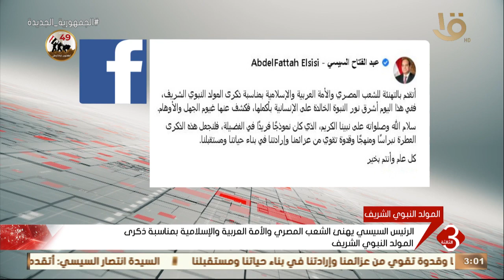الرئيس السيسي يهنئ الشعب المصري والأمة العربية والإسلامية بمناسبة ذكرى المولد النبوي الشريف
نشرة الثالثة | الرئيس السيسي يهنئ الشعب المصري والأمة العربية والإسلامية بمناسبة ذكرى المولد النبوي الشريف